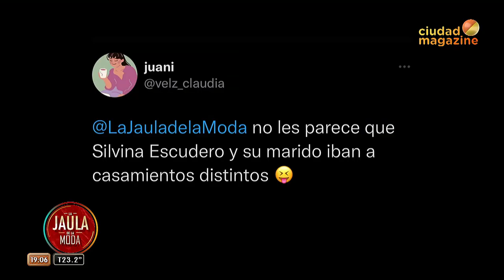SILVINA ESCUDERO SE CASÓ: "El novio parece un invitado"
Momento emitido el viernes 26 de agosto de 2022 en LaJaulaDeLaModa